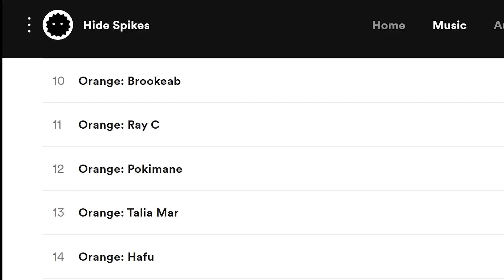CLRS: the biggest musical fanart DMCA-free background music album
Introdusing CLRS

CLRS is 50-track 5-hour 7-mood DMCA-free background music album
Feel free to use it on your streams and in YouTube videos